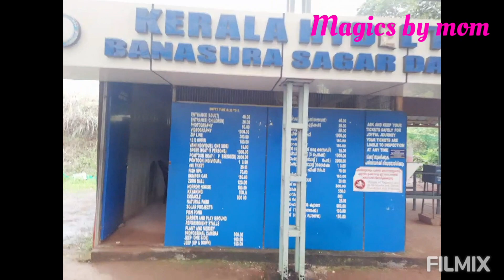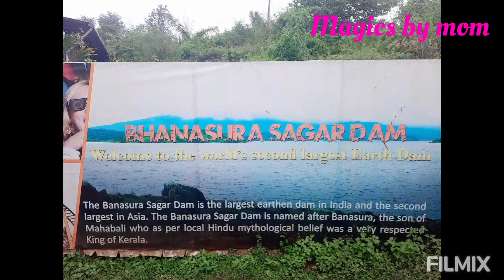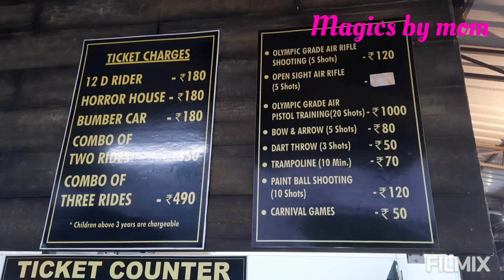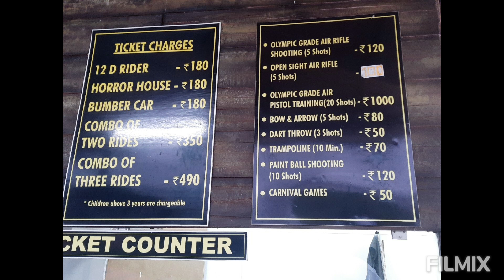Banasura Sagar Dam in wayanad#second biggest earthen dam in asia#Best place in wayanad;kerala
Hi friends...today we went to Banasura Sagar dam which is located in Wayanad Kalpetta(kerala) is considered to be the largest earth dam in India and the second largest in Asia. Banasura sagar Dam is constructed across the Karamanathodu River, a tributary of River Kabini in 1979.The dam is at the foothills of Banasura hills, which got its name from 'Banasura', the son of King Mahabali, the famous ruler of Kerala. It is said that 'Banasura' undertook severe penance in this hills. Banasura hill is the second largest hill in Wayanad next to chembra peak. Dam is around 1 KM in length. Boating, zipline, trekking to banasura hills, children park etc are available activities. Dam reservoir offers awesome views with several green island patches half submerged.
Banasura Hill Resort on the other side of Banasura hills is the largest earth resort in the world. World's largest floating solar panel is also placed in Banasura Sagar Dam reservoir.  This beautiful Dam is a must visit in your Wayanad Trip.